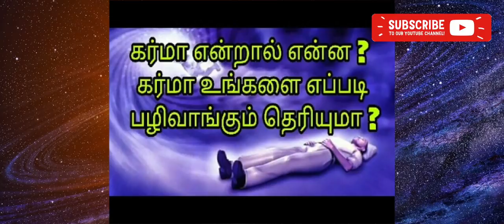கர்ம வினைகள் நீங்க எளிய பரிகாரம்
கர்ம வினைகள் நீங்க எளிய பரிகாரம் | karmavinai theera

கர்ம வினைகளை தீர்க்கும் எளிய முறை